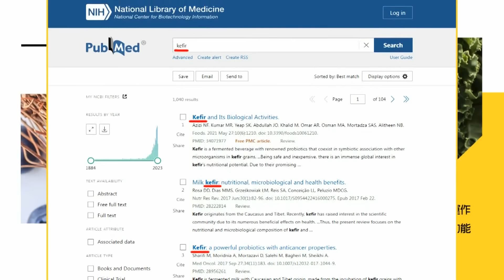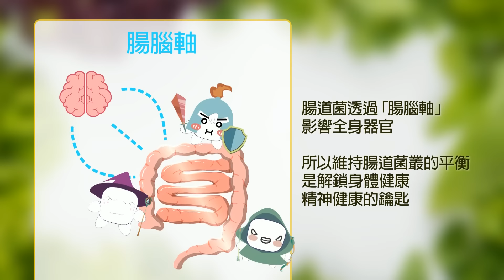【每日必看】盧秀燕.韓國瑜"結盟"幹這事｜美國"這項封鎖法案通過 中國怒嗆20240314｜辣晚報